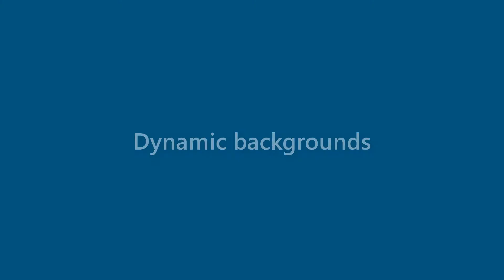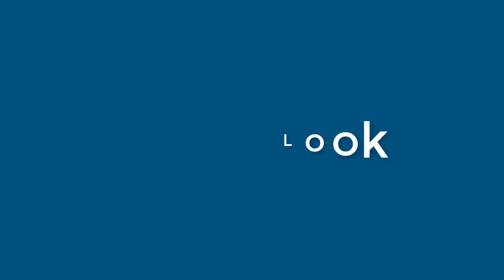Carl Lott - appearance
Name Look - Carl Lott - appearance. In this video we present "Carl Lott" name look and feel in various scenarios.
This video will cover:
How does "Carl Lott" look as a personal letterhead?
How does "Carl Lott" look on a business card?
How does "Carl Lott" look on a computer/laptop screen?
How does "Carl Lott" look with different background colors?
How does "Carl Lott" look with various fonts?